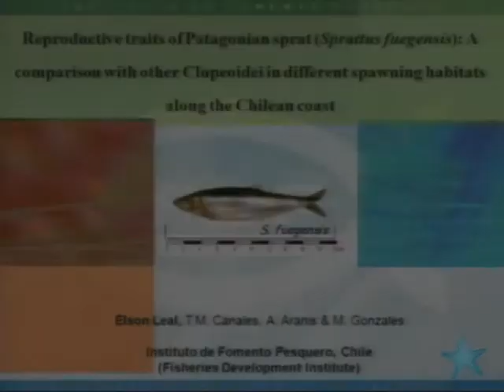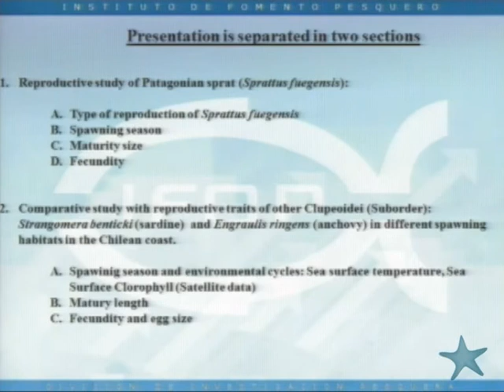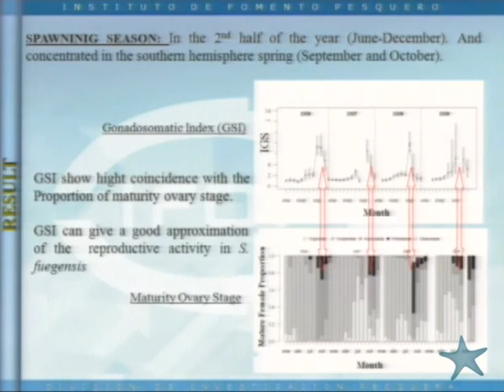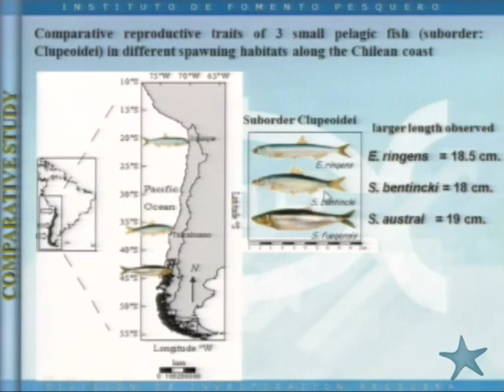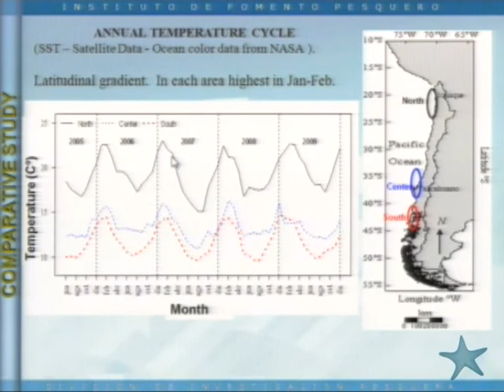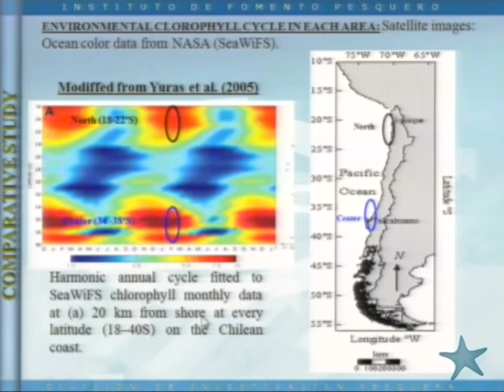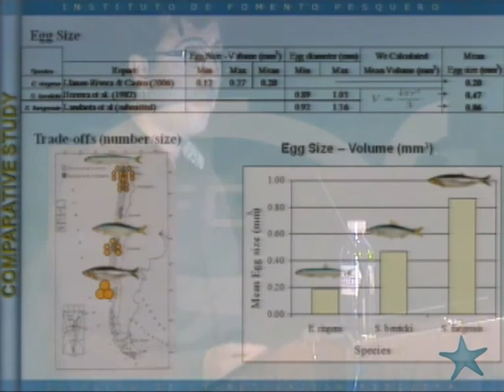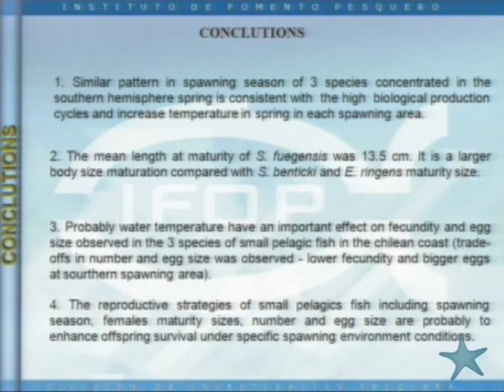Reproductive traits of Patagonian sprat (Sprattus(...)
Fish reproduction and fisheries - Reproductive traits of Patagonian sprat (Sprattus fuegensis): A comparison with other Clupeoidei in different spawning habitats along the Chilean coast

La mayor parte de los recursos del mundo de la pesca marina se encuentran sobreexplotados. A pesar de las medidas técnicas puestas en práctica, muchas de las poblaciones de peces no han logrado recuperarse. La recuperación de las poblaciones de peces dependerá de su potencial reproductivo, aunque existe una conciencia creciente de que los indicadores tradicionales de la capacidad de reproducción no son suficientes, ya que no representan la capacidad de las poblaciones para producir anualmente huevos viables y larvas. Además, la producción de huevos también se ve influida por las condiciones ambientales.

En todo el mundo, se está produciendo una considerable investigación para examinar los vínculos entre el éxito reproductivo y la dinámica de los peces posteriores de la población. Para ampliar el alcance de la integración internacional es necesario para la normalización y calibración cruzada de los diferentes protocolos, la demostración de los últimos avances metodológicos y la creación de una plataforma común de investigación que proporciona a los administradores de la pesca herramientas realistas para promover la recuperación de poblaciones de peces.

Con este fin se han dado avances importantes realizados recientemente para mejorar la metodología de evaluación de stock con el fin de promover la explotación sostenible de los recursos pesqueros marinos.